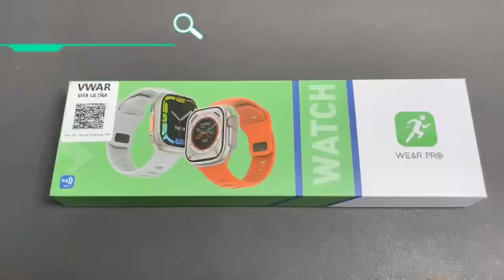DT8 Ultra Apple Smart Watch Series 8 49mm 1:1 Case 2.02 inch Thermometer Sports Waterproof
Follow me for more discounts and information!!